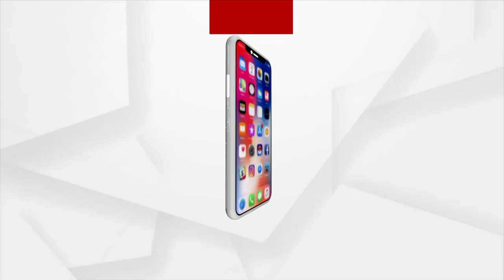Today Is Auspicious Akshaya Tritiya